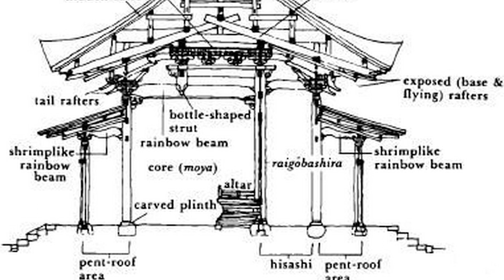YUKS MENGENAL ARSITEKTUR JEPANG | BELAJAR ARSITEKTUR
Arsitektural Jepang terbentuk pada periode Edo di abad ke-17 hingga pertengahan ke-19. Apabila kita amati, bangunan-bangunan di negara sakura ini tampak sederhana, bermartabat, dan indah. Ini karena arsitektur Jepang sangat menghargai keberlanjutan dan hubungan yang mendalam dengan alam. Menarik bukan? Yuks simak selengkapnya pada video kali ini...

STUDIO R3
Rancang Reka Ruang

Studio: Mertosanan Kulon, Potorono, Banguntapan, Bantul, D. I. Yogyakarta